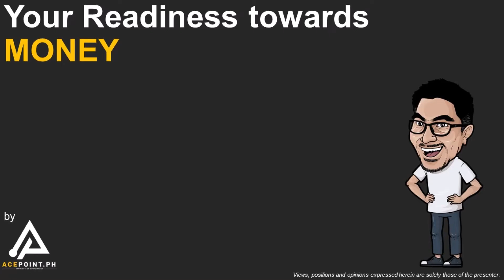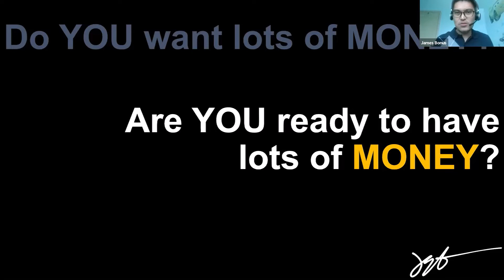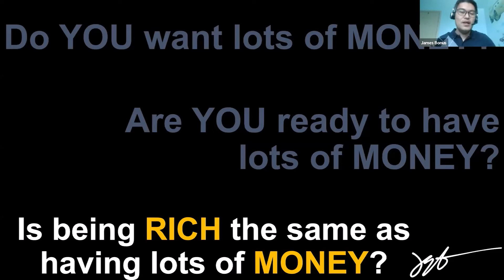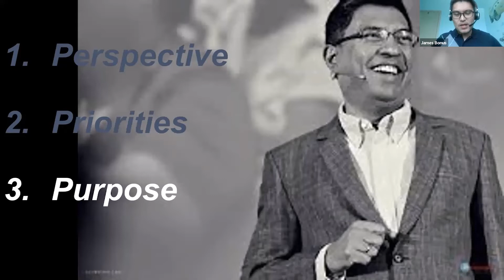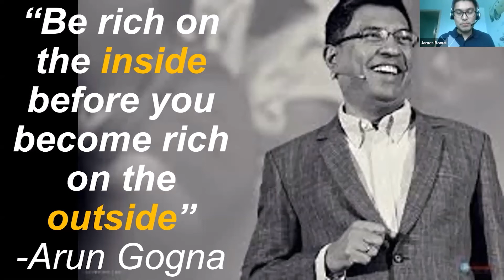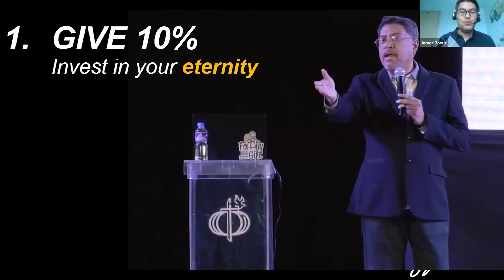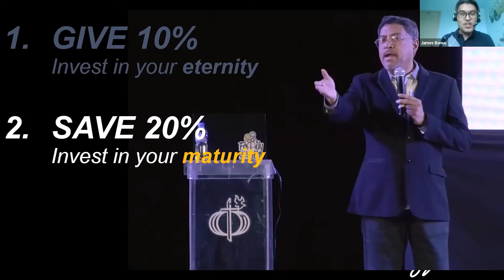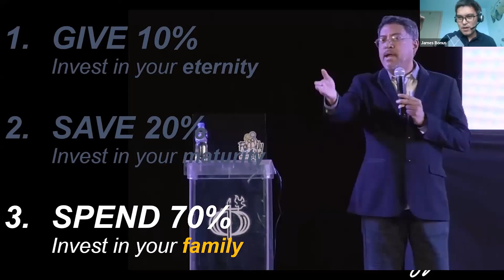Your readiness towards money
Is being RICH mean having lots of MONEY? Can you consider yourself rich or wealthy without having lots of properties or cash in the bank? I share in this video my learnings and interpretations of the talk given by Mr. Arun Gogna in of COL Financial's conferences pre-pandemic.